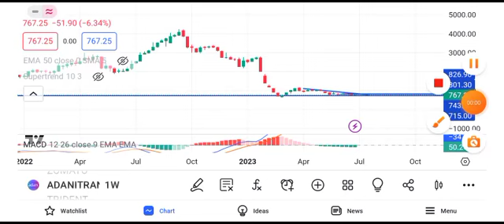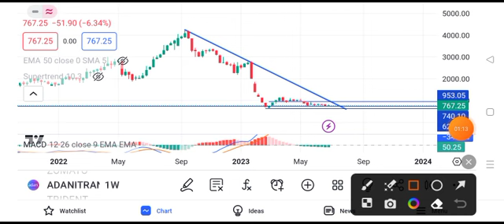adani transmission share news today